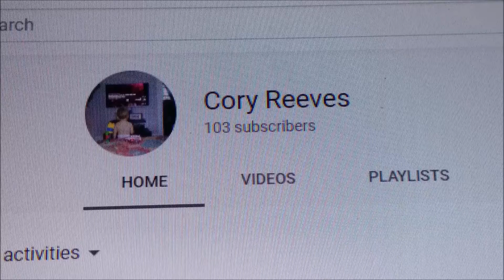7/21/19 Cloudy muggy day. Storms rolling in.✌️❤️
For my new friend Cory.😀😎✌️